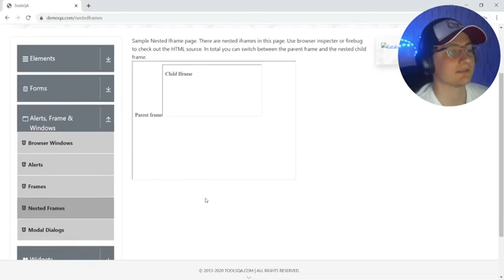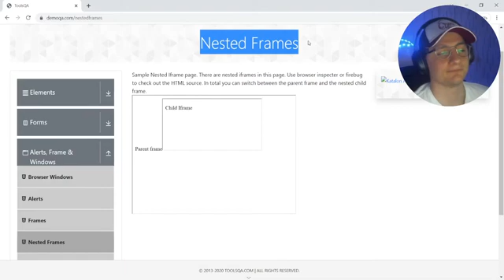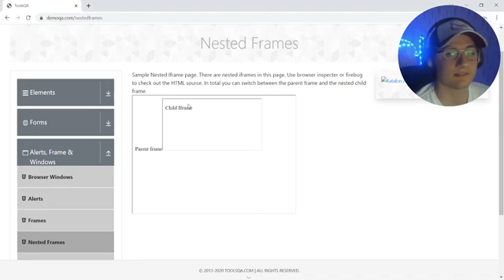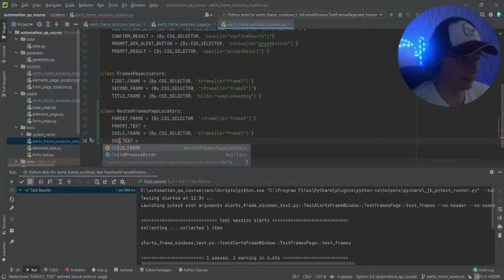Автоматизация тестирования Python. Nested frames | 16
Мы с вами создадим пет проект / pet-project в портфолио!